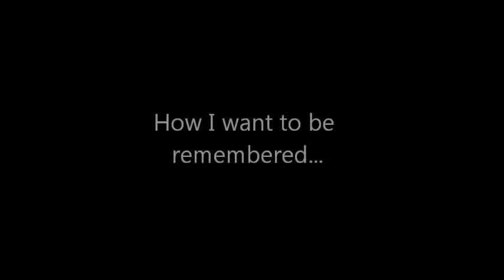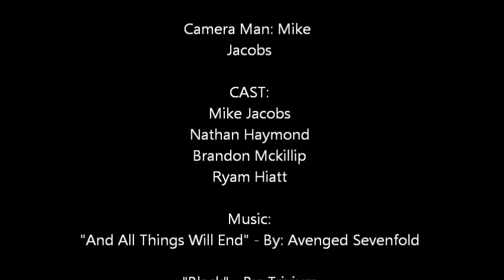how i want to be remembered